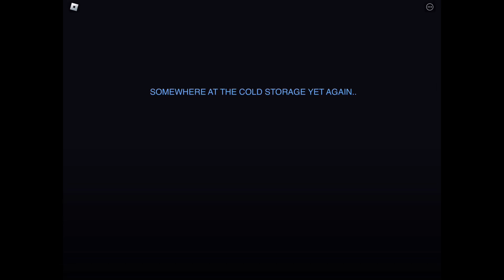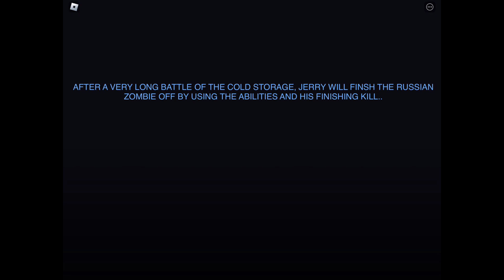THE JERRY STALKER (TEASER 3)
This is it.. the battle between Jerry and The Russian Zombie has begun.. Jerry killed The Russian Zombie, he ruled his place.. thank you so much for you joining in the teaser for me.. it helps me a lot.. maybe is not over yet.. Jerry has a big brother on him right now.. well, we will discover Jerry’s big brother soon!